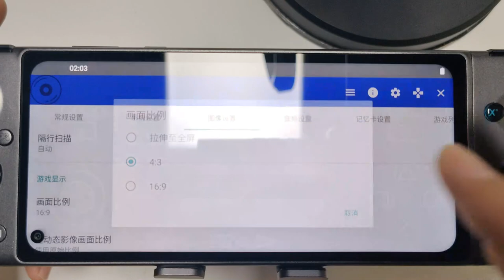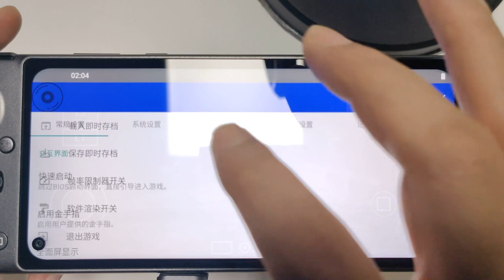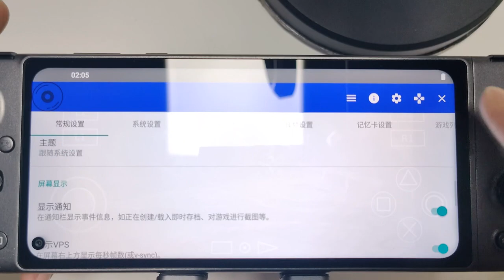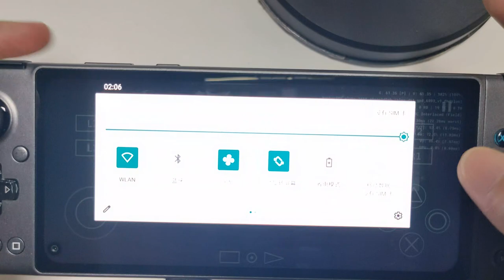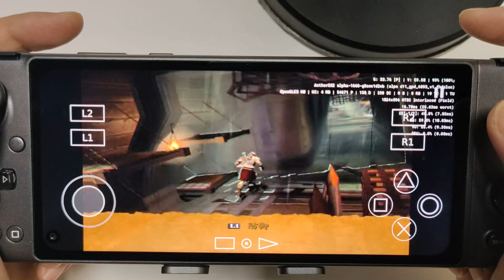God of War stable on 60FPS with 2x resolution AetherSX2